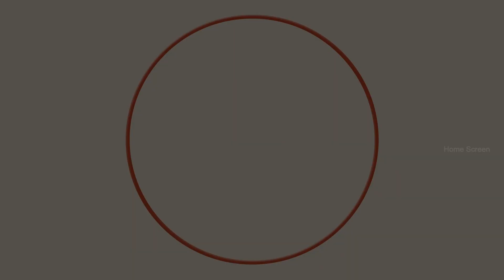Sila Nerangalil Sila Manidhargal Movie Scenes | Best Scenes | Ashok Selvan | Nassar | Manikandan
Watch scenes from Sila Nerangalil Sila Manidhargal is a 2022 Indian Tamil-language drama hyperlink film written and directed by debutant Vishal Venkat and produced by AR Entertainment and Trident Arts. The film stars Ashok Selvan in lead role with Nassar, K. Manikandan, Abi Hassan, Anju Kurian , Reyya, K. S. Ravikumar, Riythvika and Sivamaran in supporting roles. The film's music is composed by Radhan, with cinematography handled by Meyyendiran and editing done by Prasanna GK.

Directed by
Vishal Venkat

Written by
Vishal Venkat

Produced by
Ajmal Khan
Reyaa

Starring
Ashok Selvan
Nassar
K. Manikandan

Cinematography
Meyyendiran

Edited by
Prasanna GK

Radhan

Production
companies
AR Entertainment
Trident Arts